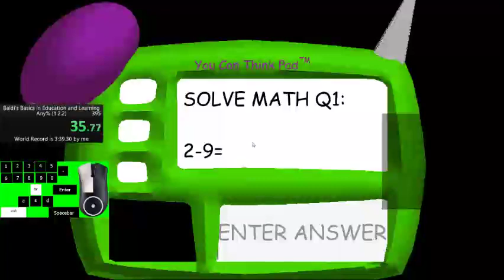Baldi's Basics - 1.2.2 Any% in 3:36 (beaten by myself an hour later)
i stream my attempts most of the times!